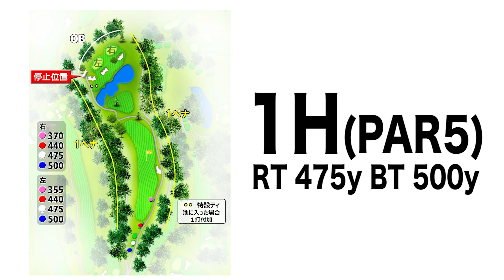【激闘】メジャー３勝!!小平智プロVSココリコ遠藤・大西ライオン まさかの好ゲームに!!【１・２H】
メジャー３勝!!古閑美保プロを妻に持つ
世界の智こと小平智さんと
吉本ゴルフ最強組がガチゴルフ対決！

小平智さんのYouTubeチャンネルはコチラ!!

小平智さんのチャンネルでのコラボ動画はコチラ!!

1.2H この動画

3.4H 大西ライオンのYouTubeで公開予定